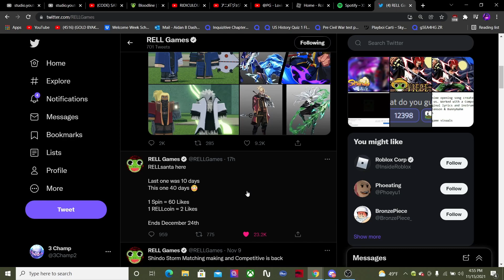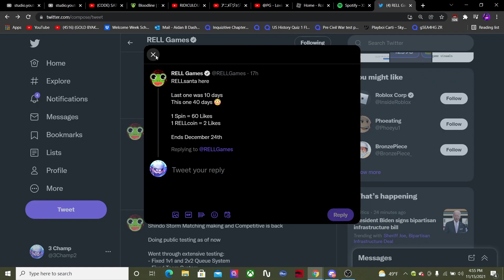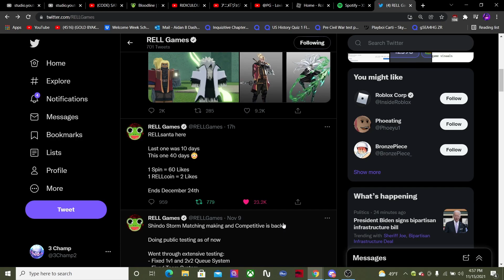*INFINITE* RELLCOINS AND SPINS COMING TO SHINDO LIFE!!!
CODES: (EXPIRES TUESDAY)
de2001! = 500 Spins
de2002! = 500 Spins
de2003! = 500 Spins
de2004! = 500 Spins
de2005! = 74 Spins